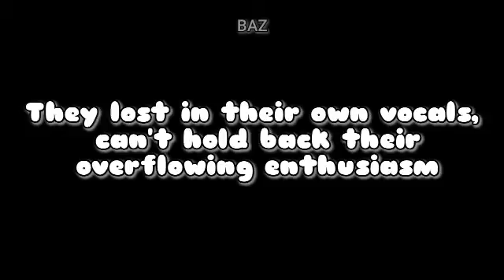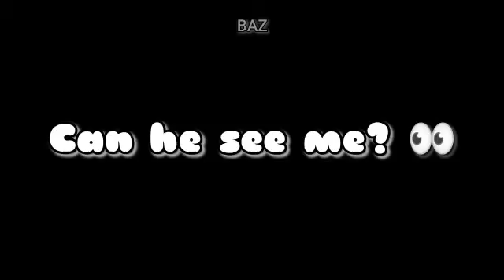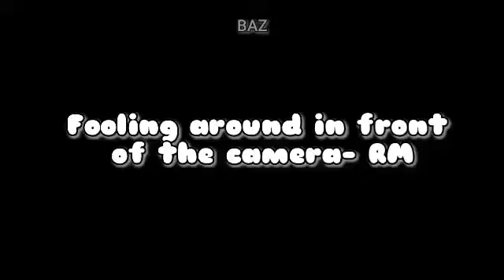BTS// Funny video 😂// While driving// Try not to laugh 😂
Challenge: Try not to laugh 😂
  Sustain me..